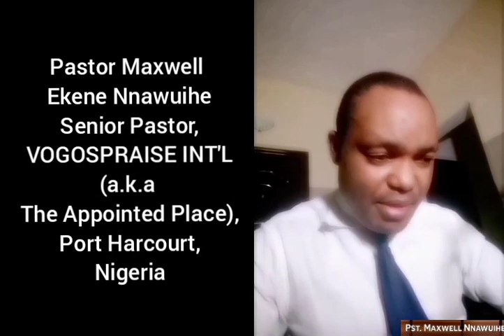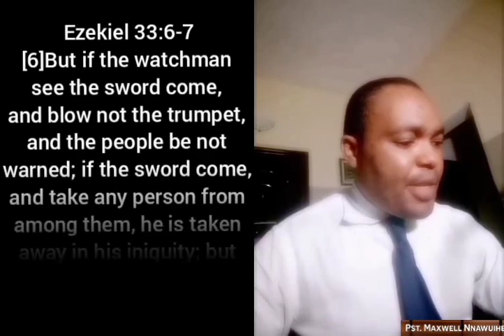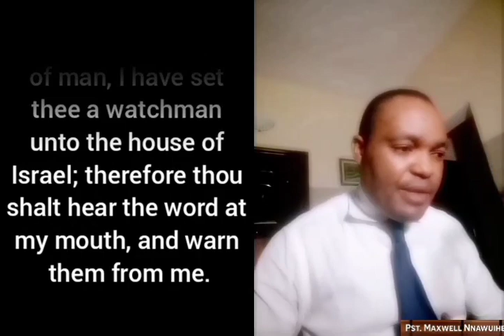Prophecy For A Female IPOB Principal Officer and Her Group || Pst Maxwell Nnawuihe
Prophecy For A Female IPOB Principal Officer and Her Group by Pst Maxwell Nnawuihe. This woman is a serving principal officer of IPOB. She and her group have been carrying out activities that are contrary to IPOB norms. I saw where one of her loyalists, a member of her deviant group killed her.
The may come across it where you shared it and do subscribe to this channel and turn on the notification button to be notified each time a video is uploaded to this channel.